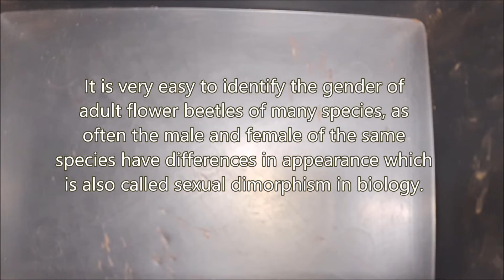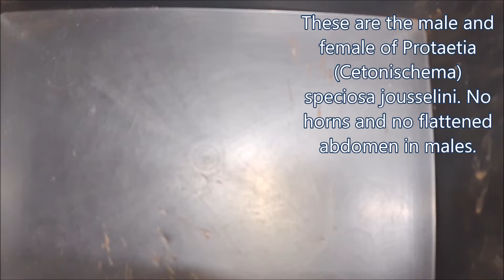Determining the gender of flower beetles from genus Protaetia (Cetonischema).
How to determine the gender (male or female) of adult beetles from genus Protaeita (Cetonischema). Works for popular beetles such as Protaetia (Cetonischema) speciosa jousselini, Protaetia (Cetonischema) speciosa jousselini and Protaetia aeruginosa.
for caresheets, beetle reads and availability of various beetles.